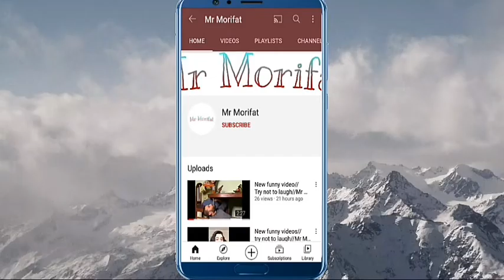Story of thirsty crow by a little boy//kashmiri Funny video//Mr Morifat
Funny videos
MRMORIFAT
MRmorifat
MrMORIFAT
Mrmorifat
Mr.Morifat